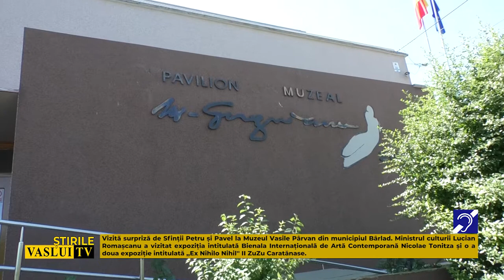ȘTIRE MINISTRUL CULTURII IN VIZITA FULGER LA BARLAD! 29 06 2022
Vizită surpriză de Sfinții Petru și Pavel la Muzeul Vasile Pârvan din municipiul Bârlad. Ministrul culturii Lucian Romașcanu a vizitat expoziția intitulată Bienala Internațională de Artă Contemporană Nicolae Tonitza și o a doua expoziție intitulată ,,Ex Nihilo Nihil'' II ZuZu Caratănase.